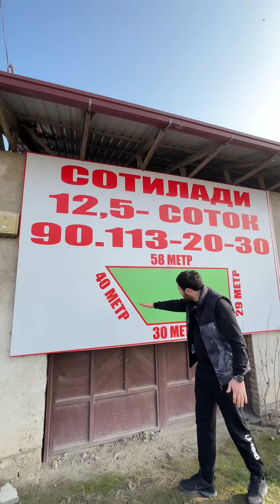12.5 Sotix Yoli yuzi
Продажа Дома

Адрес : Янги Хаёт Чорток
Площадь: 12.5 соток
Фасад : 30 метр
Угловой

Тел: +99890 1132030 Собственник